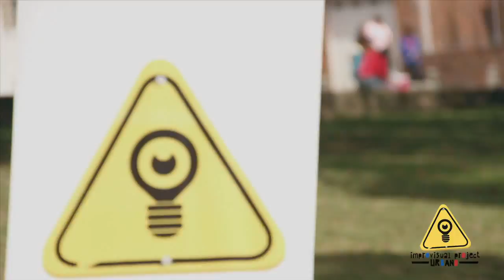Detras de Improvisual Urbano - Día 2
Así fue el segundo día de grabación de Improvisual Project Urbano,  junto a nuestro equipo, público e invitados especiales; Rafael Zea y Felipe Correa.

Todavía pueden participar, éste Sábado 7 de Junio podrás asistir a la grabación de Improvisual Project Urbano, desde la 1:00pm en el Parque de la 9 en Bogotá.